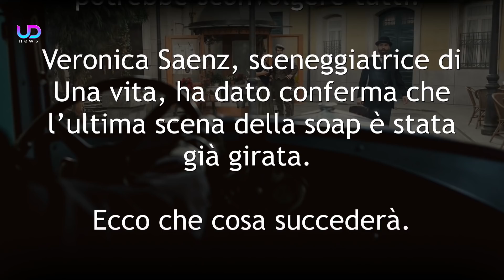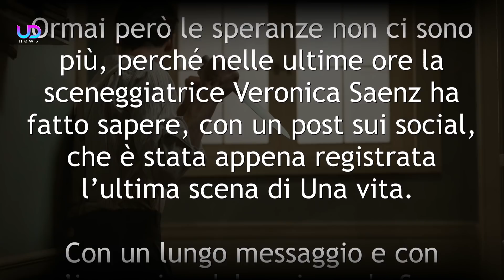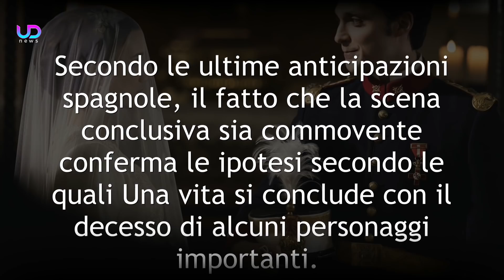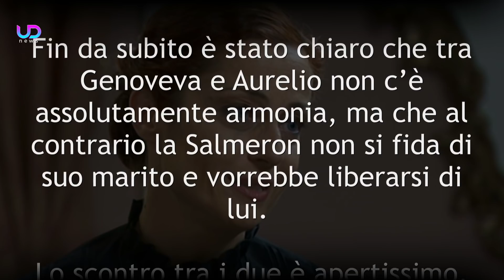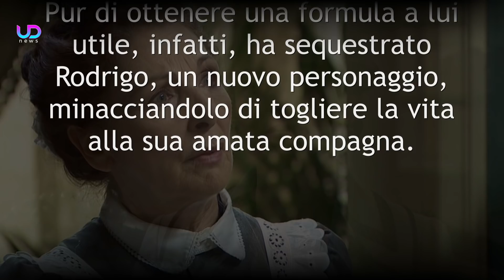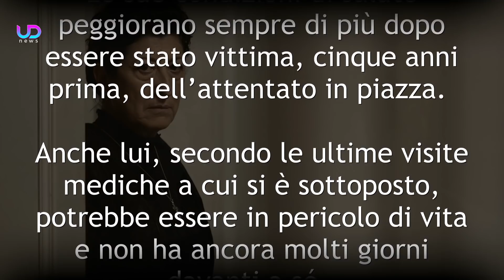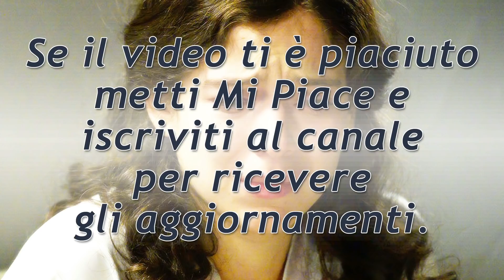Anticipazioni Una vita, Puntate Spagnole: Genoveva Perde La Vita!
Anticipazioni Una vita, puntate spagnole: la sceneggiatrice Veronica Saenz ha confermato che il finale della soap è già stato registrato. Ecco che cosa si sa delle ultime scene girate dagli attori...

Come ormai si sa da qualche tempo, Una vita sta per volgere al termine. I telespettatori dovranno dire addio agli amati abitanti di Acacias 38, ma non prima di un finale che potrebbe sconvolgere tutti. Veronica Saenz, sceneggiatrice di Una vita, ha dato conferma che l'ultima scena della soap è stata già girata.

Ecco cosa vedremo nell'ultima puntata della soap opera Una Vita - Acacias 38.